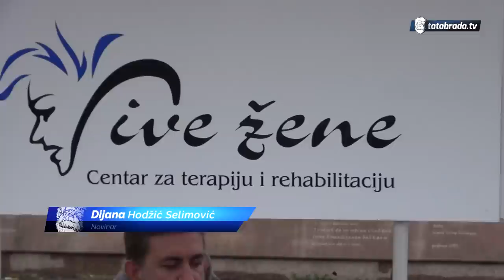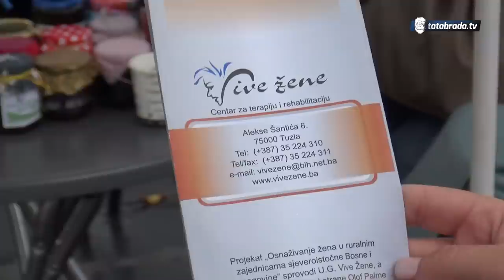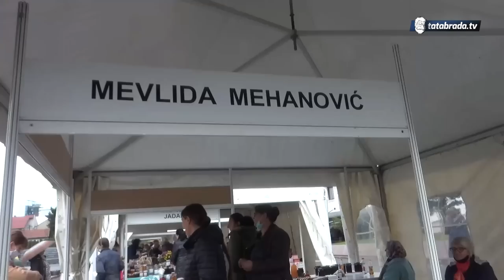U Tuzli obilježen 5. Sajam proizvoda žena sa sela - tatabrada.tv